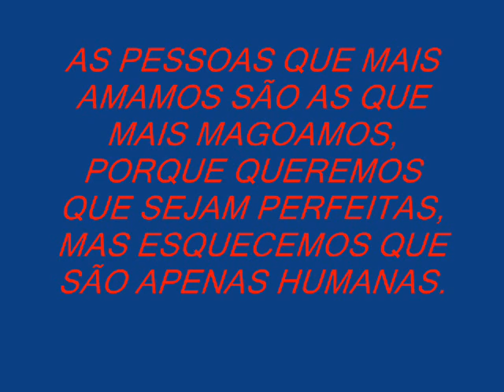GIJJ Que seja eterno...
Meus bebes...
"Basta um olhar, um toque e nada mais"